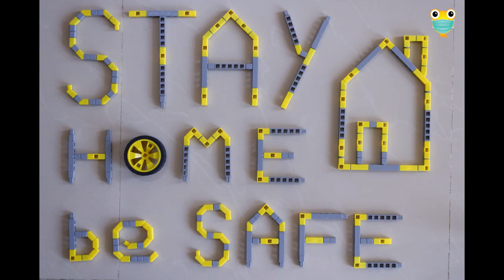Stay Home be Safe (COVID 19)